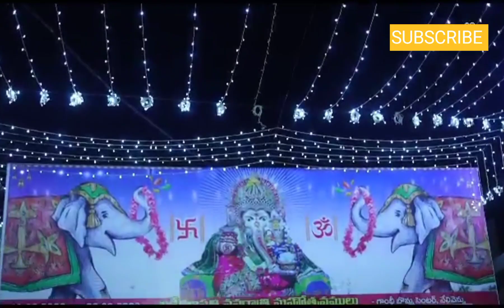Sri Laksmi Ganapathi Mahostavam||Velivennu||Undrajavaram mandal, East Godavari district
Sri Laksmi Ganapathi Mahostavam,Gandhi Bomma Centre,Velivennu villege,Undrajavaram mandal, East Godavari district